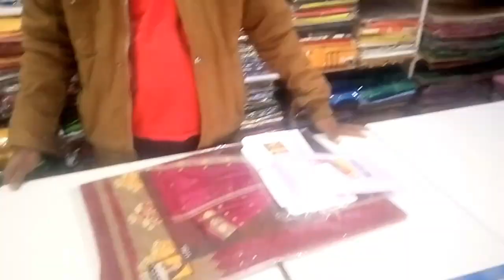Me bhabi k liye Saree kharida🙏🙏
hindi vlogs
vlog in India
Indian vlogger
Desi vlogger
village vlogger